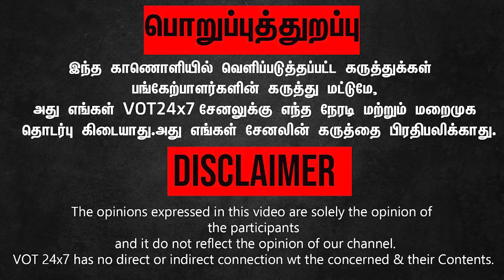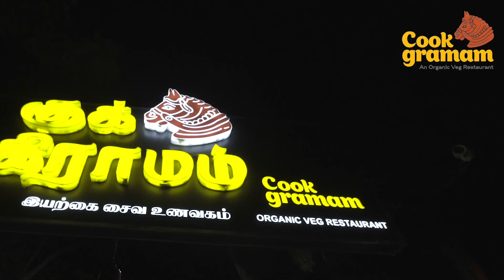6 பந்துக்கு 6 சிக்சர்கள்; 15வருஷத்துக்கு முன்னாடி உன் அப்பன பாரு! மகனுடன் Fun செய்த யுவராஜ்சிங்..!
6 பந்துக்கு 6 சிக்சர்கள்; 15வருஷத்துக்கு முன்னாடி உன் அப்பன பாரு! மகனுடன் யுவராஜ்சிங்..!